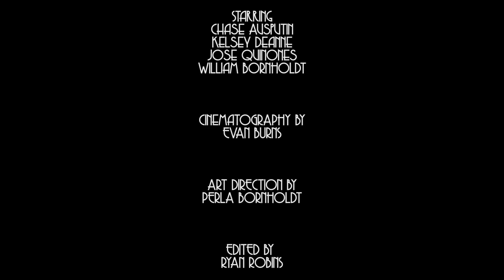Puppy Love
Available in 1080 HD
Client: VV&M Apartments - Boutique Residential Living
Production Companies: YouPlus, Cold Fox Films

Written and Directed by Ryan Robins
Produced by Benton Bagot
Cinematography by Evan Burns
Art Direction by Perla Bornholdt

Starring Chase Austin, Kelsey Deanne and Jose Quinones

The project was to create a silent, short film focusing on characters who live at the brand new VV&M complex located in Addison, Tx.